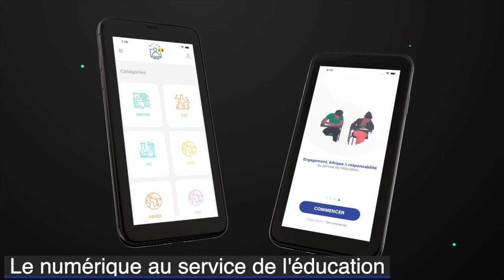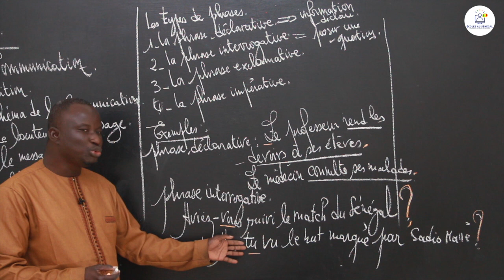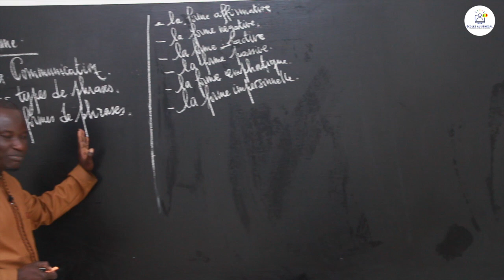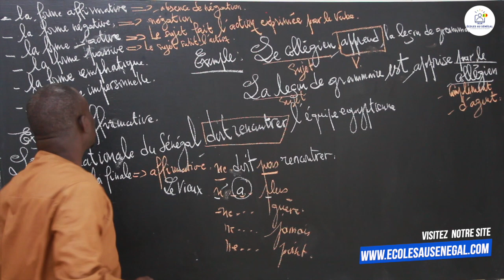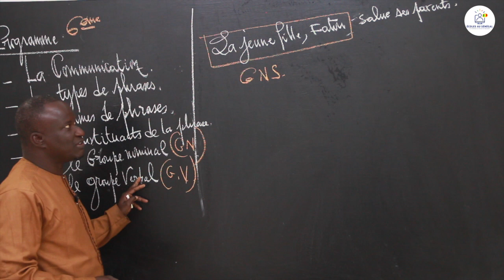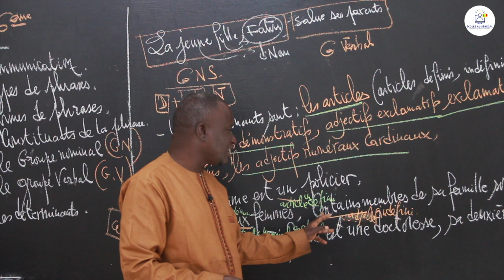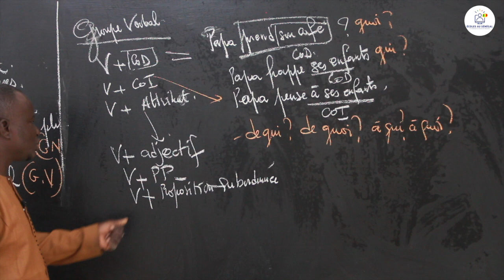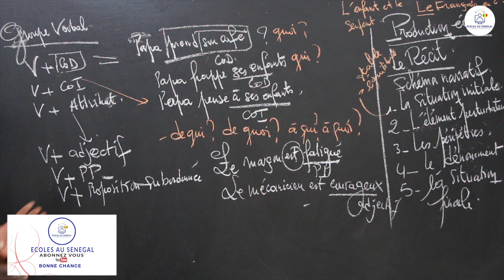Révision - composition du premier semestre - Sixième - Français / M. Ngom